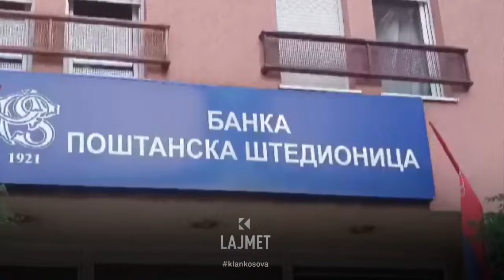Banka Kursimore - “Mjetet e klientëve janë të sigurta”